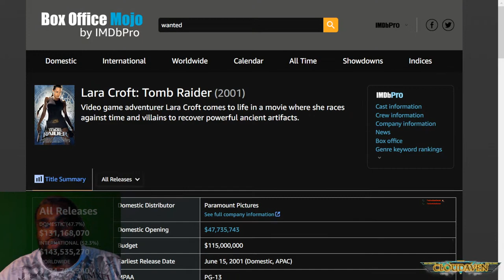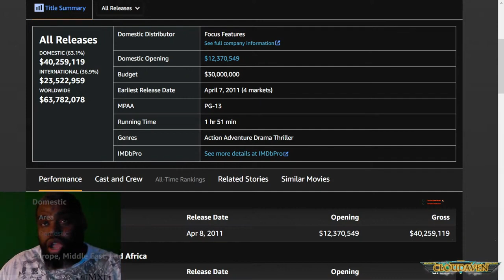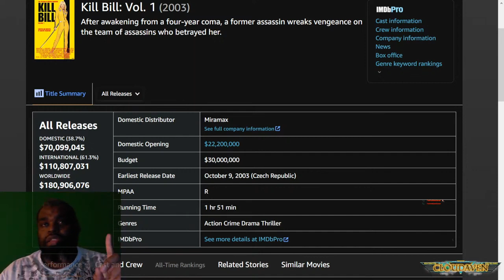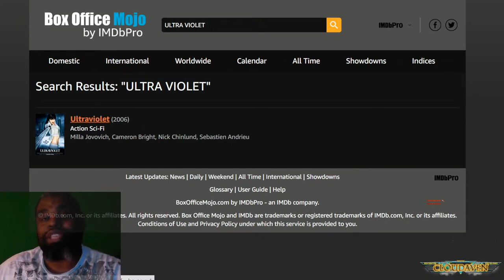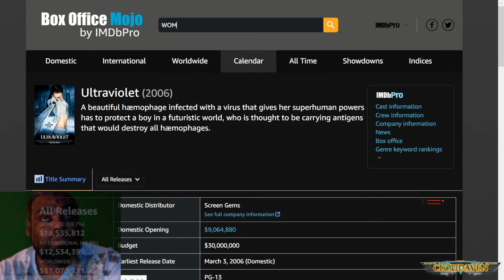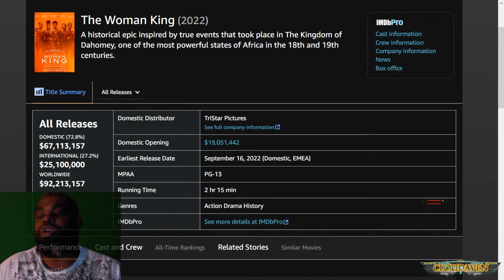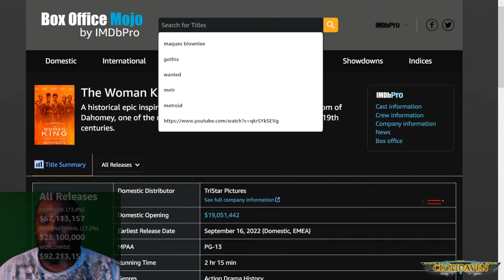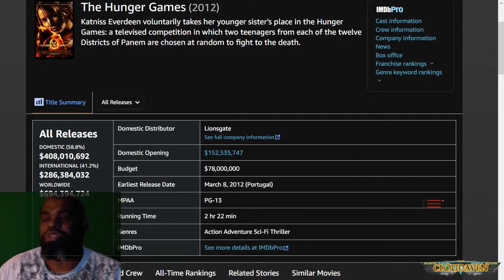LIVE STREAM CLOUDAVEN NEWS JENNIFER LAWRENCE FEMALE LEADS DON'T WORK ! ! 12 7 22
[-LIVE STREAM-]~CLOUDAVEN-NEWS~JENNIFER LAWRENCE [FEMALE LEADS DON'T WORK !?!] ~

_____TIMESTAMPS____

Or By
POCKETNET.APP
Donating to:
Me @:

I wont be speaking because i have a speech impediment so yeah. there's that... Please enjoy the stream